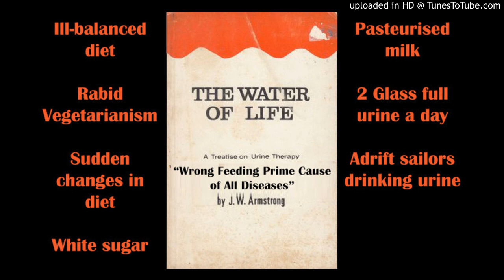The Water of Life | Urine Therapy | Wrong Feeding The Prime Cause of Diseases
Wrong Feeding the Prime Cause of Diseases - John W. Armstrong